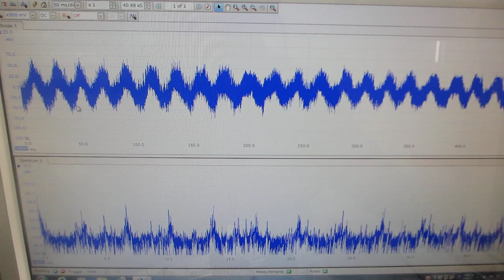超音波プローブの製造・利用技術（表面弾性波の伝搬制御技術）